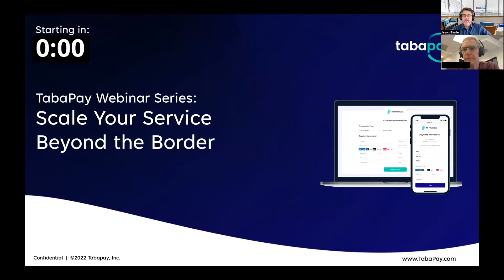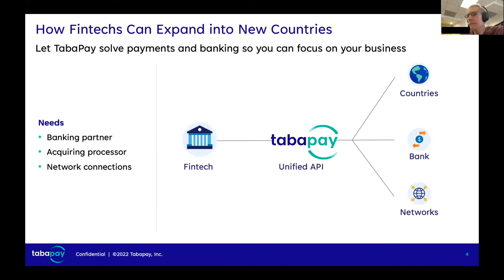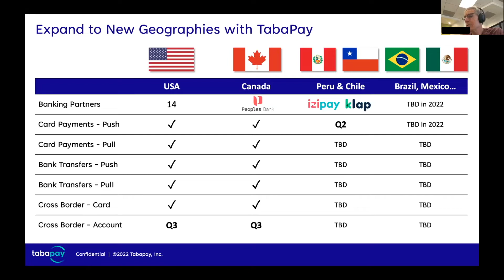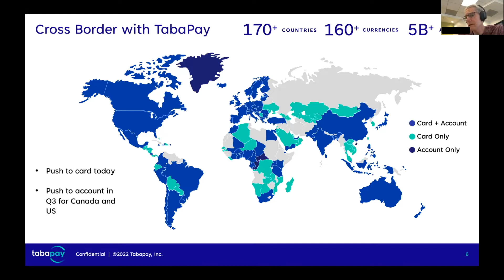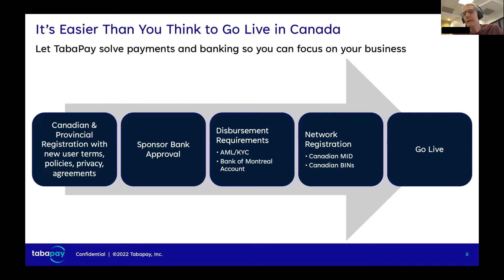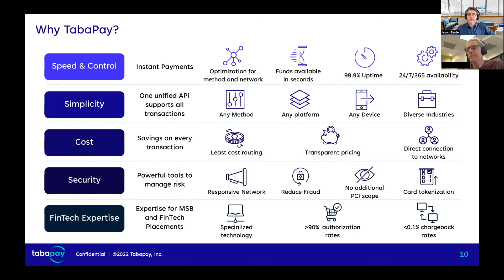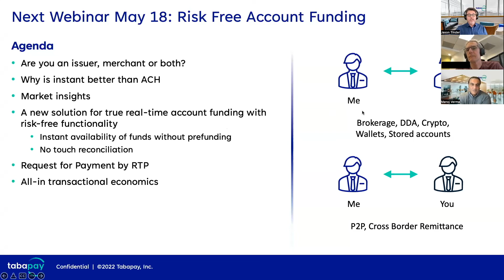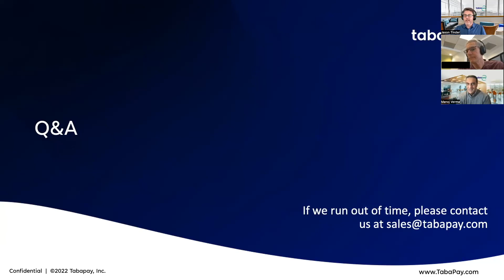TabaPay Webinar: Scale your Service Beyond the Border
In the rapidly changing landscape of Fintech, clients are constantly looking for ways to offer complementary services to meet their customers demand. Scaling your business beyond the border to Canada or moving money for customers across borders doesn’t have to be tricky.

Llearn how clients are using our unified API for Canadian money movement and to push funds to 170+ countries from the US and Canada. We will also have a fireside chat between our CRO and co-founder Manoj Verma and Tracy Monson, Senior Vice President of Product Strategy at Onbe, a business payment disbursement platform, on how global remittances can serve your customers beyond borders.